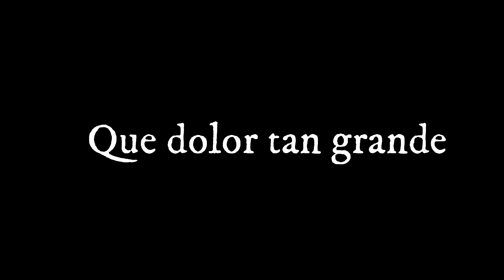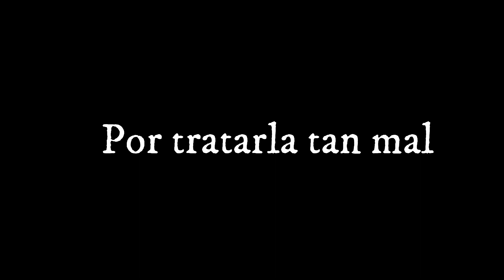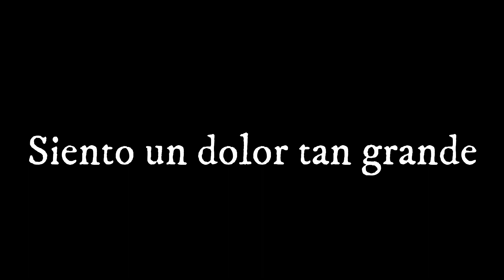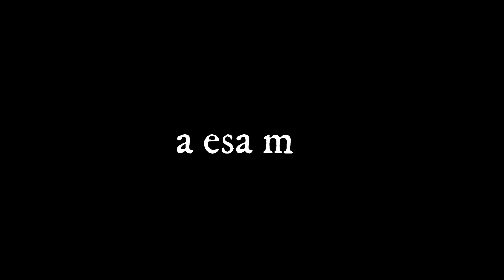Raulín Rodríguez - Que Dolor - Karaoke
Artist: Raulín Rodríguez
Song: Que Dolor
Trayecto Legend

The Orchard Music (on behalf of Bachatas Puro Amargue); LatinAutorPerf, Sony ATV Publishing, and 8 Music Rights Societies